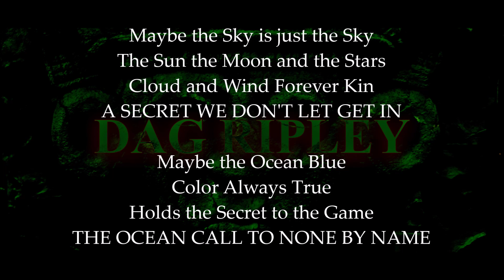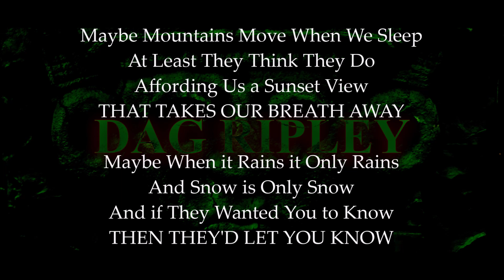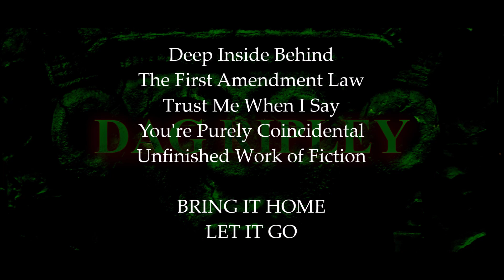Voices in our Head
One day you wake up. You are in the greatest city in the world, The City of Angels, Los Angeles. You look out the window. The view from your bedroom window in Pacoima is spectacular. You can see the northern edge of the San Gabriel mountain range. They look down on San Fernando valley like a fearless Titan, semi-jagged and snowcapped. They keep watch over the smoldering valley, with it's crowded humans and their relentless noise and chaos, with steadfast indifference. You think about the range of mountains. Further south, in Pasadena, the San Gabriels are weathered to rounded peaks by millenniums of salt water erosion. What they lack in high jagged peaks they more than make for in shear size and proximity. Like Jupiter sagging on the horizon, they are a claustrophobic waning boulder in the sky. They watch over the southern basin of LA like a Viking god, prepared to strike...to roll...but they contain ultimate patience. From time to time their patience grows weary, and deep beneath the surface, enormous plates...tectonic plates, that of which the land on earth is shaped, shift restlessly among themselves.
You think about a little town, a couple hundred miles northeast from your location, it's called Lone Pine. Lone Pine sits on the eastern side of the Sierra Nevada mountain range, elevation about 5K ft. The Sierra Nevadas push skyward, as if reaching for the heavens. They proudly boast the highest peaks in the continental U.S. They fear nothing. When the tectonic plates of the more western mountains stir, The High Sierras push back violently, like a school yard bully.
Your glad the mountains are not angry today. Even though your view is incredible, your apartment building in Pacoima is close enough, if not sitting directly on top of, the San Andreas fault line.
You push your head up and look at the sky. A strong El Niño offshore wind pattern has pushed the sludge from the sky further inland, and it beams a brilliant blue. Not a cloud to be seen. The now peaceful sky leaves you awestruck, providing a backdrop to the mountains. Today. The El Nino are powerful and unpredictable. Offshore...meaning the wind direction is onshore...sometimes the vengeful winds carry enough moisture to flood the entire greater Los Angeles basin with a foot of rain. Or more.

There's a feeling you get when you look to the west. Unfortunately, your window faces east. You leave your apartment, and walk around the concrete and iron walkway that lines the inner edges of the building. Directly opposite your apartment is your Aunts place. The door is open, you go in and say hello. She asks you why you weren't at church. You apologize, and she gives you a glass of home-made ice tea. You tell her you've been looking at the mountains again. She says that God, in all his glory, created all of that beautiful majesty. You agree, but give a barely perceptual nod of your shoulders. You ask her if you could have a look out her bedroom window. She never says no. The two of you then go and look out her window, now you are looking west. In the distance, across the wide valley, is the Santa Monica mountain range. The smallest in stature of the three ranges, it is mighty in its deeds. It holds within the precious mountain passes...narrow winding paths, the gateways to the ocean. But it burns. Wildfires. You must have woke up late. Oh yeah, you remember...it was a long night. The bold brave Sun, a few hours earlier high in the sky, is now preparing to make its final descent over the mountains, then drop like a flaming ball over the mighty Pacific. As it fades from the sky it affords you a breathtaking sunset view. God? Maybe.